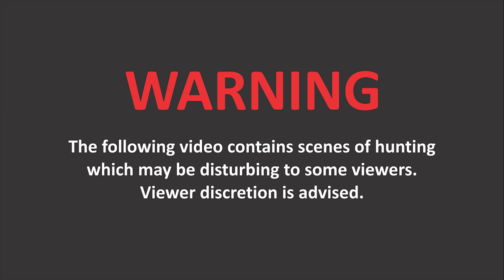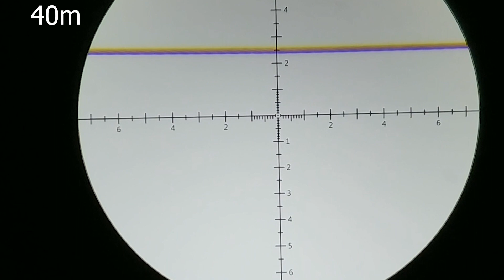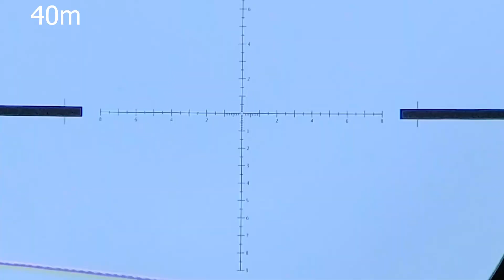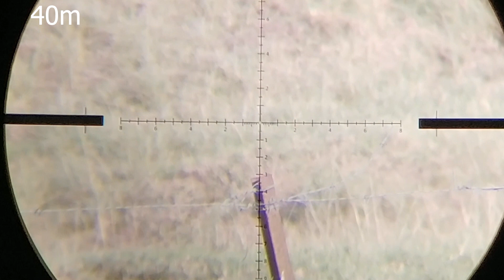40m Pigeons and doves with the FX Impact 22cal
Here are some 40m scope cam shots of doves and pigeons I shot pesting on the farm.

All animals were eaten and non went to waste